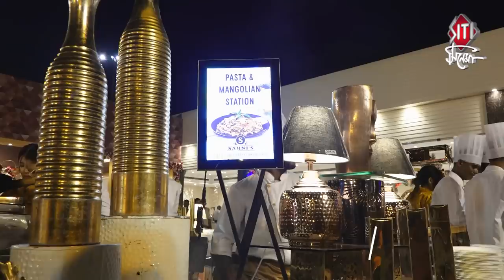সুদীপ্তা আমার- সৌম্য | Soumya Bakshi | Sudipta Banerjee | Reception | Siti Cinema | Exclusive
Reception of Sudipta Banerjee and Soumya Bakshi.